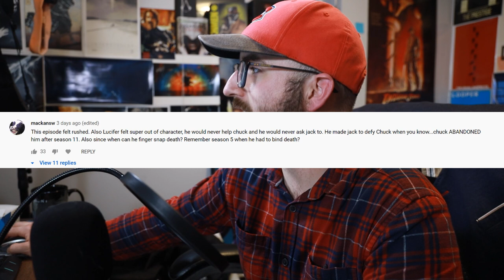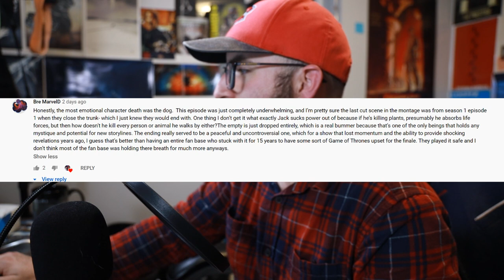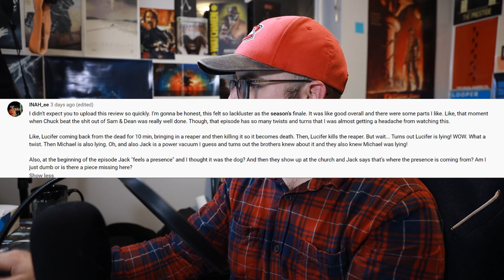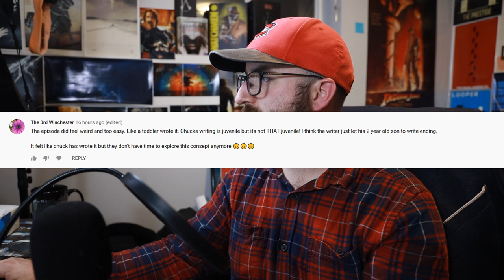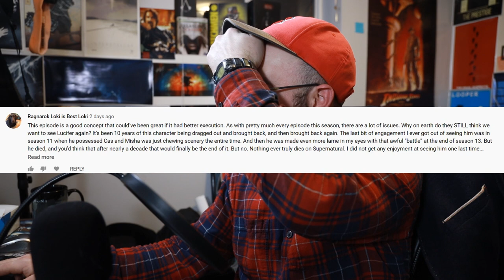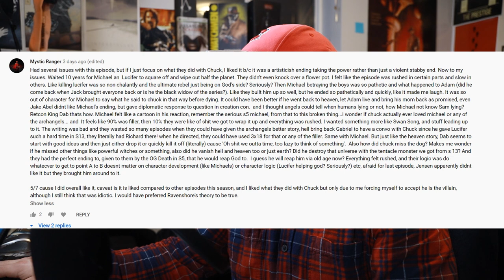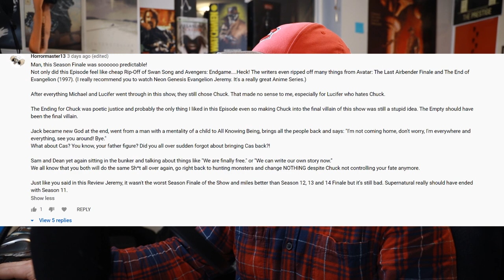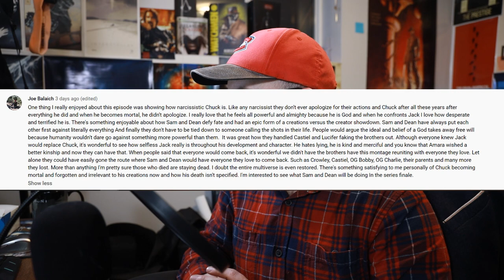Reading Your Supernatural SEASON 15 FINALE Comments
So now we got our finale season finale for Supernatural ... and you guys certainly had something to say about it!